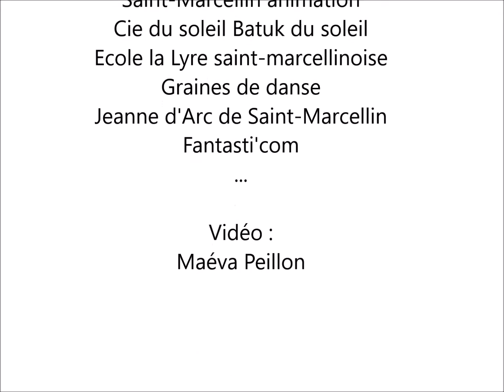Vidéo Carnaval 2016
Les temps forts du carnaval filmés par Maéva Peillon